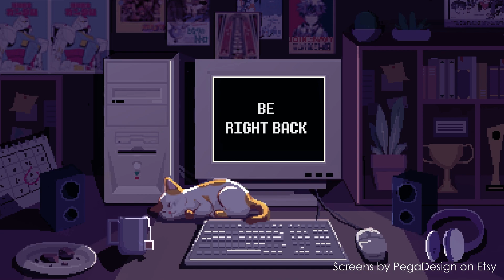Demon Souls Achievement Hunting